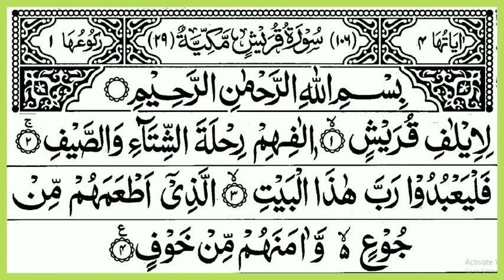Tilawat Surah Quraish....By voice Abdul Wali Al - Arkani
Tilawat Quraan
Surah Quraish
Quraish
Quraan tilawat
tilawat by Abdul Wali arkani
The Islamic Progrom